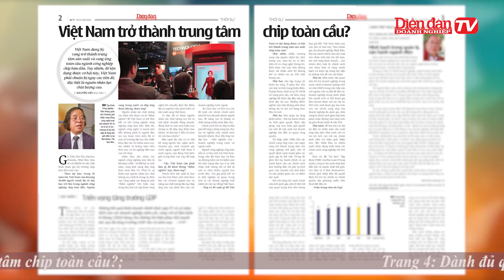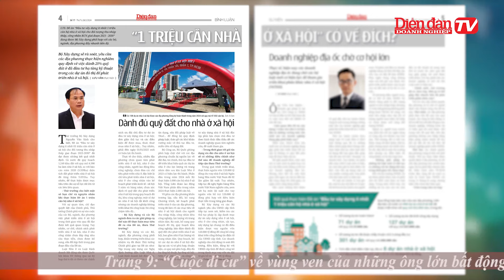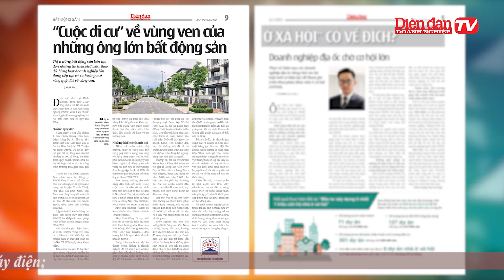ĐIỂM BÁO NGÀY 28/02: “1 triệu căn nhà ở xã hội”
DĐDN |

Mời quý vị và các bạn xem thêm:
👍Tạp chí Diễn đàn Doanh nghiệp